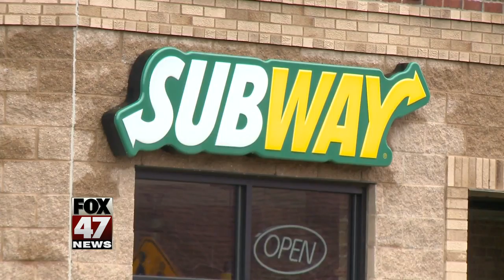Eaton County Sheriff investigating armed Subway robbery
The Eaton County Sheriff’s Office is investigating an armed robbery at a Subway location Thursday morning. It happened at 9:24 a.m. at the Subway store located at 3908 W. Saginaw street in Delta Township. A man walked into the store with a hooded coat and mask demanding money from an employee.